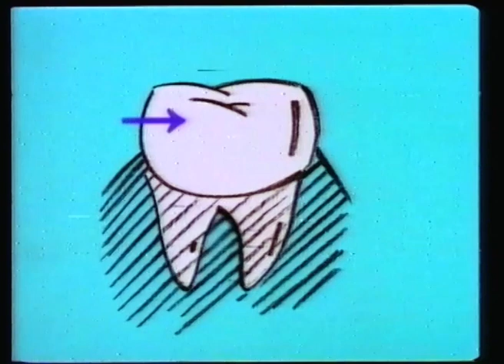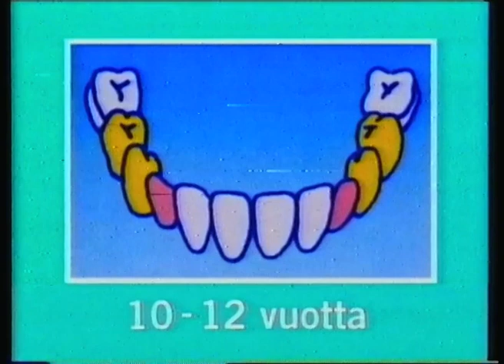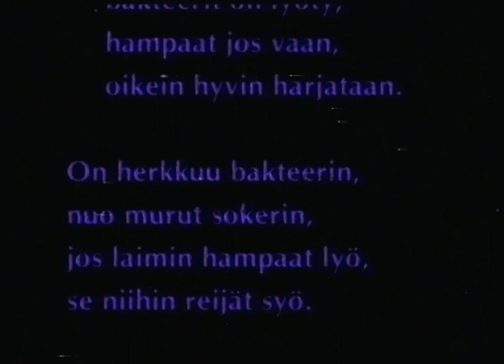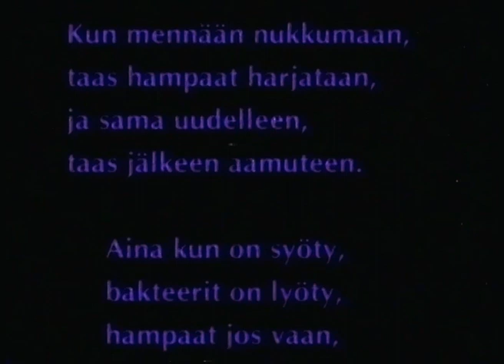Iloiset hampaat -animaatio (Pepsodent)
Hiiret kertoo hampaidenhoidosta tässä lastenpiirretyssä. Julkaistu VHS-kasettina Suomessa.